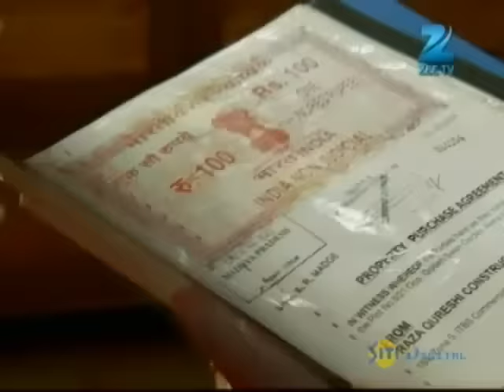Qubool Hai | Ep.199 | Vikram ने चुराये Nikhat के गहने | Full Episode | ZEE TV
Razia gets transported to a mental asylum. Elsewhere, Asad and Zoya recall their journey from hatred to love for each other, and they realise that they are in love with each other.